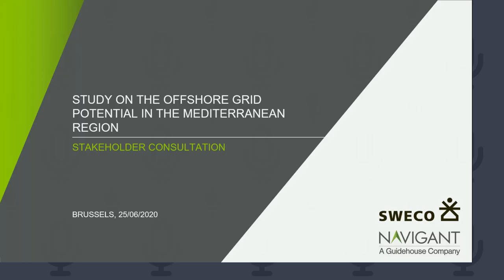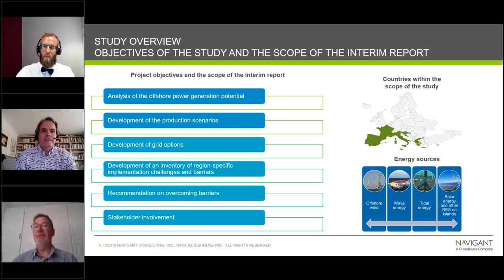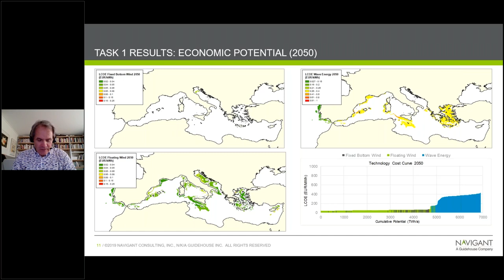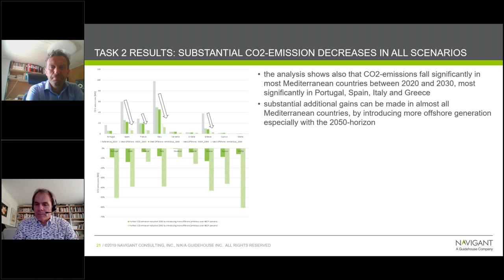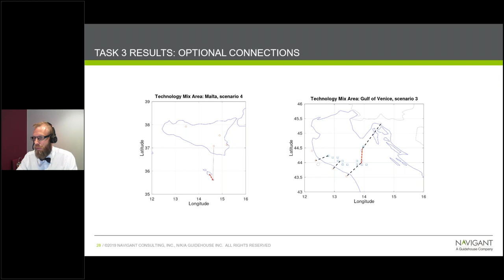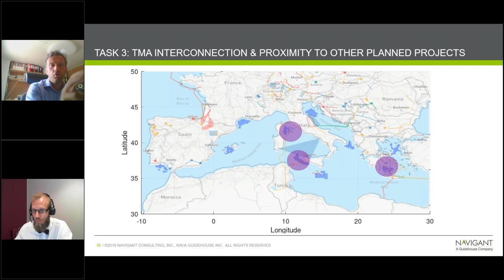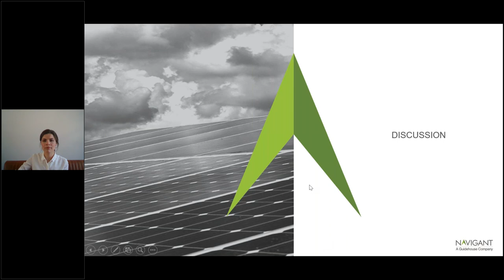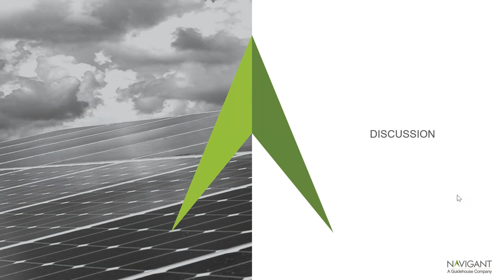Offshore Power Grid Potential in the Mediterranean Region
Learn how a consortium of Guidehouse and Sweco is providing technical assistance to the European Commission on offshore grid concepts for the Mediterranean Sea, adding to the planned offshore renewable energy agenda of the European Union.